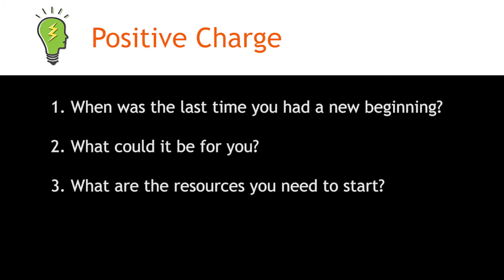Being a Beginner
When was the last time you told yourself that you were going to start something new?

Have you challenged yourself recently to learn or do something completely different?

Is there anything restricting you from making that change?

Starting something new can be difficult to begin but can be a productive shift in your daily routine. Challenging yourself to do something new—in your personal life or work life—can bring excitement to your life and allow you to experience new things. In this GET YOUR MIND ON, I discuss what it's like to be a beginner and the positive impact gained from these actions.